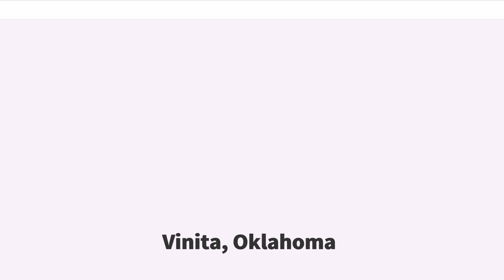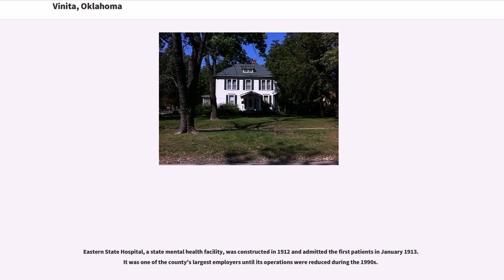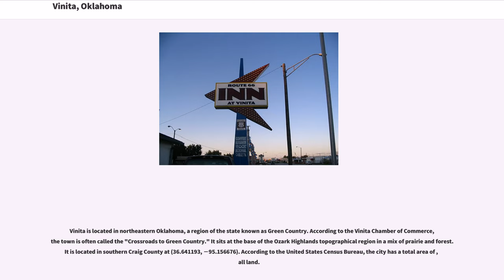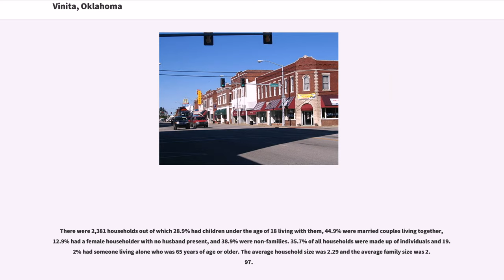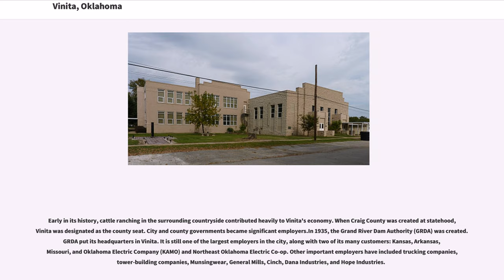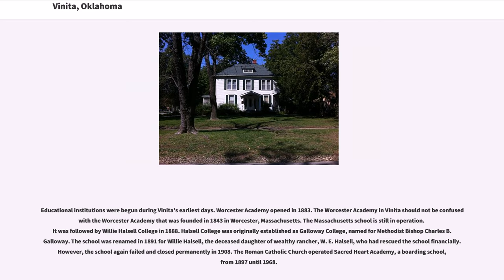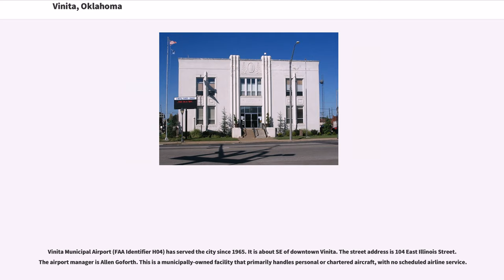Vinita, Oklahoma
Vinita is a city in south-central Craig County, in northeastern Oklahoma, United States. It is the county seat of Craig County. As of the 2010 census, the population was 5,743, a decrease of 11.22 percent from 6,469 at the 2000 census.

Vinita was established in 1871 by Elias Cornelius Boudinot. In 1889, gunman and lawman Tom Threepersons was born there. It was the first city in the state with electricity. The city was first named "Downingville", and was a primarily Native American community. It was later renamed "Vinita" after Boudinot's friend, sculptor Vinnie Ream. The city was incorporated in Indian Territory in 1898.

The First National Bank opened in 1892, and the local Masonic Lodge was founded in 1894. Newspapers founded before the turn of the 20th Century included "Vinita Indian Chieftain" (1882), "Vinita Leader" (1885) and the "Daily Indian Chieftain" (1899). The "Vinita Daily Journal" began publication in 1907 and has continued into the 21st Century.

Eastern State Hospital, a state mental health facility, was constructed in 1912 and admitted the first patients in January 1913. It was one of the county's largest employers until its operations were reduced during the 1990s.

A McDonald's bridge-restaurant built over the top of Interstate 44, called the Glasshouse McDonald's, is the world's largest McDonald's restaurant in terms of area, occupying . It was formerly known as the Glass House Restaurant. In 2013 and 2014 the "Glasshouse" received a $14.6 million renovation. At its grand reopening on December 22, 2014, it was renamed the "Will Rogers Archway".

Vinita is located in northeastern Oklahoma, a region of the state known as Green Country. According to the Vinita Chamber of Commerce, the town is often called the "Crossroads to Green Country." It sits at the base of the Ozark Highlands topographical region in a mix of prairie and forest. It is lo...